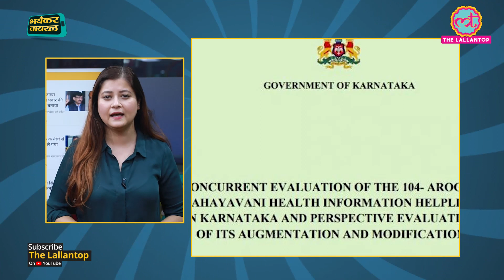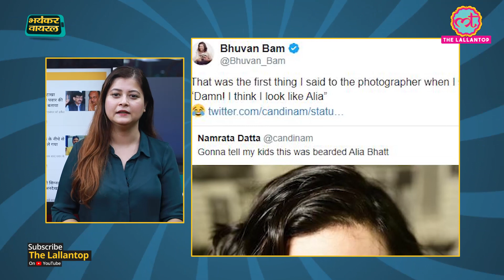Bhuvan Bam की इस Photo का Alia Bhatt कनेक्शन | Karnataka Helpline पर आ रहे हैं सेक्स से जुड़े सवाल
Here's what has been trending on social media all day: In the midst of high political drama in Maharashtra, Supriya Sule, NCP leader and daughter of Sharad Pawar, took time off to post a tweet expressing concerns about media safety while covering breaking news. Arogyavani Helpline was launched as a health helpline by the Karnataka Government in 2013. But in the next six years, ‘104’ was flooded with calls from lakhs of people who were worried about just one thing — sex. A traffic police constable was injured after a bus ran him over in Chandigarh. The entire incident was captured on CCTV. An absolutely heart-warming picture of an elderly couple has surfaced on the internet and will definitely make you smile. The picture was posted on Twitter by a user, Rishi Bagree, and has been frequently shared ever since being made available online. Last but not the least, known for his comedy channel 'BB ki vines, Bhuvan Bam is being compared to Alia Bhatt. why? Watch the video to find out.